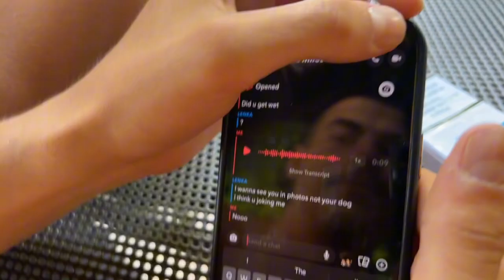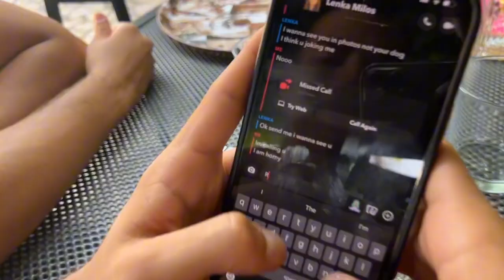Part 4 Rizzing American Girls 🇺🇸 🇮🇳